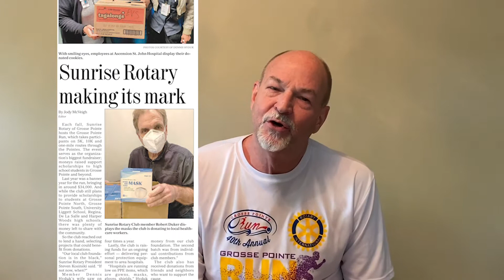Grosse Pointe Sunrise Run supports COVID projects and more Rotary District 6400